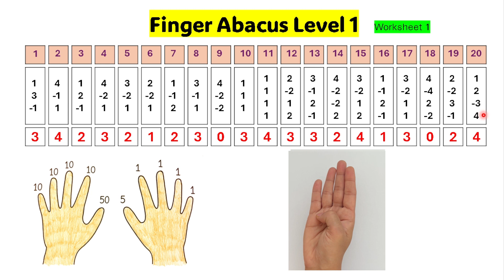Make Your Child a Human Calculator – Start with Finger AbacusFinger Abacus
Welcome to the magical world of Finger Abacus!

In this video, we’ll guide you through Level 1 of Finger Abacus using a fun and interactive worksheet designed for beginners. Whether you're a parent, teacher, or young learner, this is the perfect way to kick-start mental math skills and brain development!

What You’ll Learn:

Basics of finger abacus

Fun, visual worksheet activities

Easy tricks to improve number sense and calculation speed

💡 Perfect for:

Kids aged 4–10

Homeschooling parents

Abacus beginners

Visual and kinesthetic learners